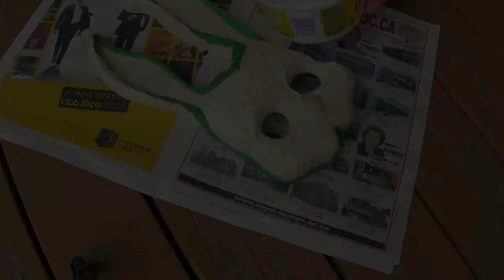Splicer's rabbit mask, carved out of wood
Wander